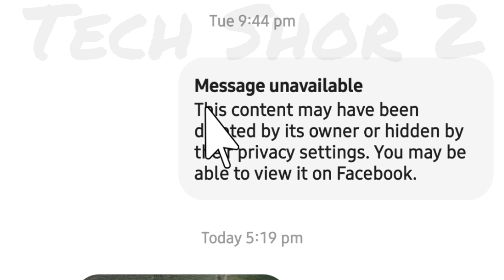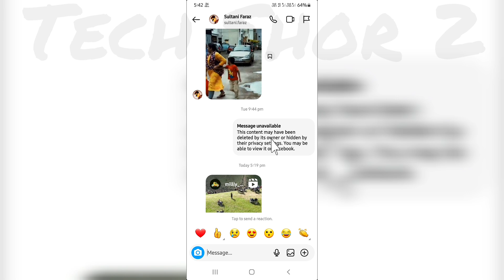Instagram Message Unavailable Problem Solve | How to See Instagram Message Unavailable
Instagram Message Unavailable Problem Solve

How to See Instagram Message Unavailable